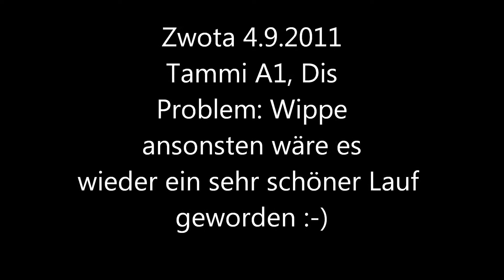Tammi A1 Zwota 04.09.2011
A1, Dis